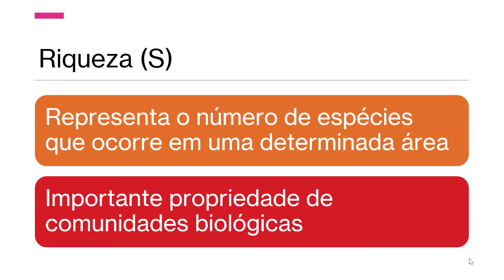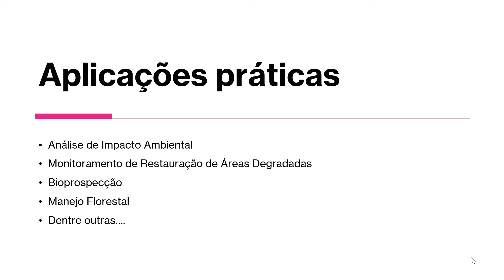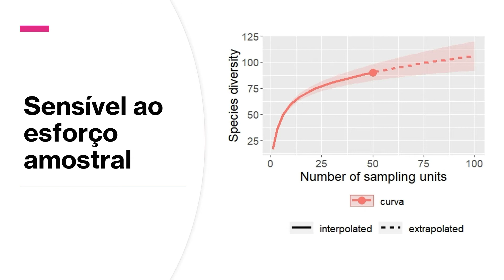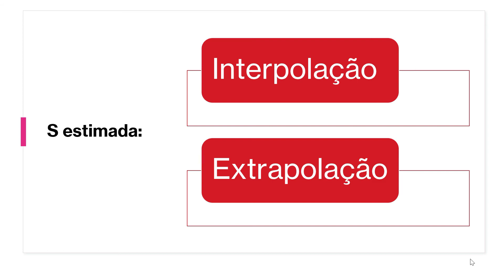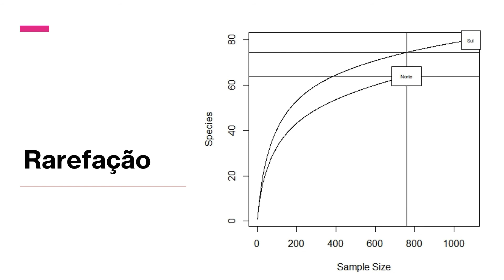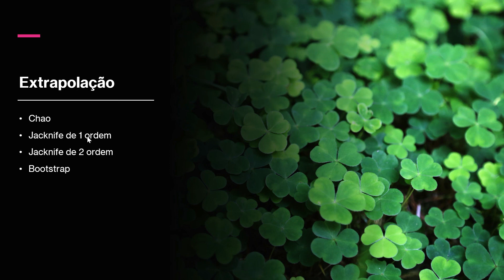Como analisar a riqueza (S) de comunidades de plantas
Neste vídeo, uma breve apresentação sobre conceitos sobre a riqueza, aplicações práticas e métodos analíticos.